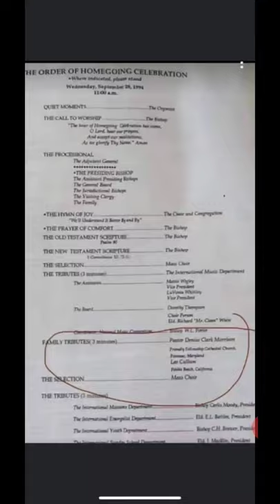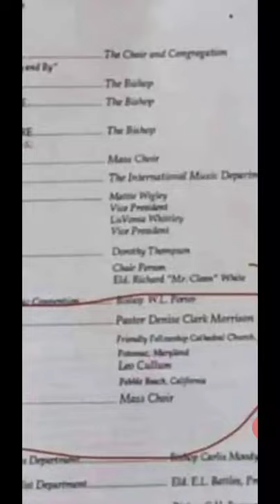Clark Sister Movie ..Actual Video Clip from the Movie